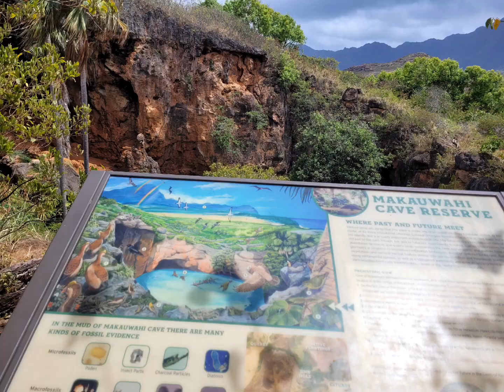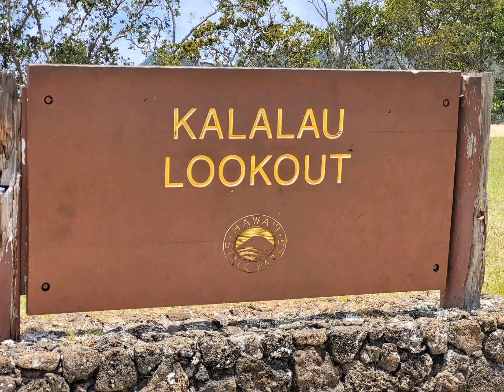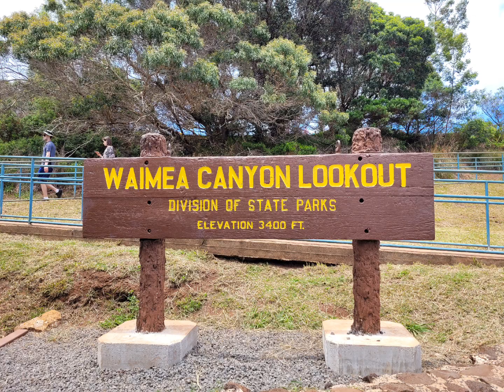trip to Lihue/Kauaii